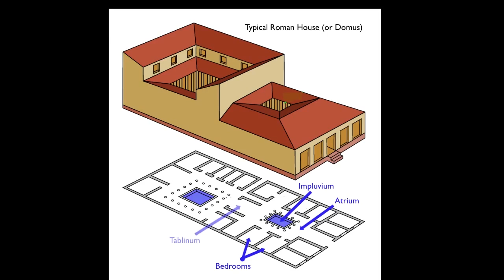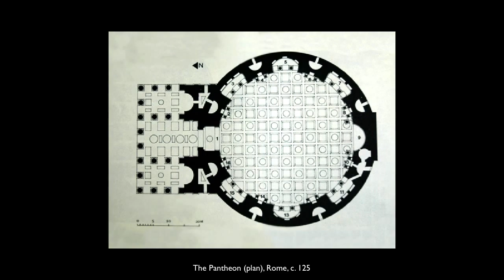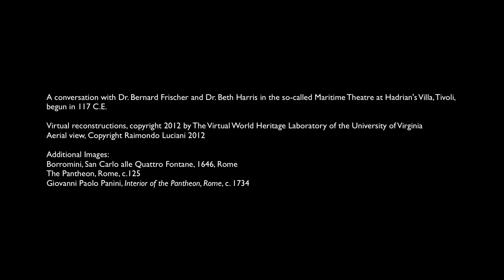ملجأ الإمبراطور هادريان الخاص: مسرح ماريتايم في فيلا هادريان في تيفولي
وصف الفيديو:
للمزيد من الدروس المجانية:
مسرح ماريتايم في فيلا هادريان في مدينة تيفولي. بدأ بناء الفيلا عام مائة وسبعة عشر ميلادي.
محادثة بين الدكتور "بيرنارد فريشر" والدكتور "بيث هاريس".